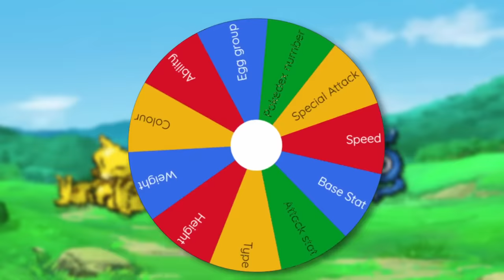Ban one, Pick one, then battle!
Today we can BAN Pokemon from our opponents teams, but we have to be smart enough to know which one is the best! Ft @GameboyLuke